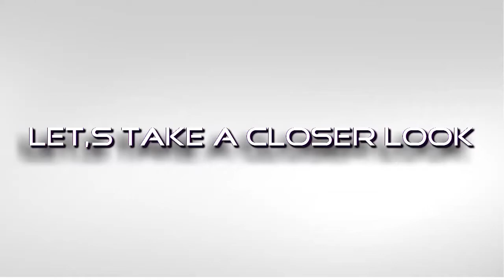GiONEE Elife S5.1 TD-LTE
The GiONEE Elife TD-LTE
In this video we will take a look at another device from Gionee,the :GiONEE GN9005 TD-LT
5mm-thick Gionee GN9005 passes TENAA certification
Gionee GN9005 Review [Official Vid